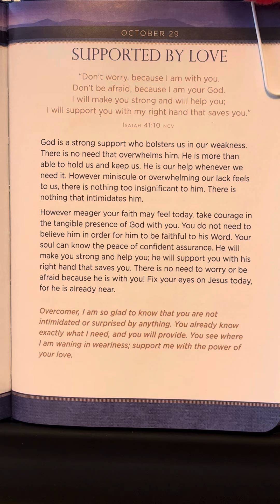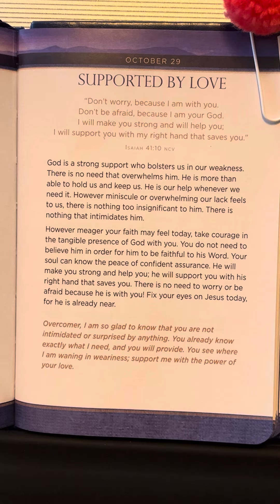October 29 - JESUS First